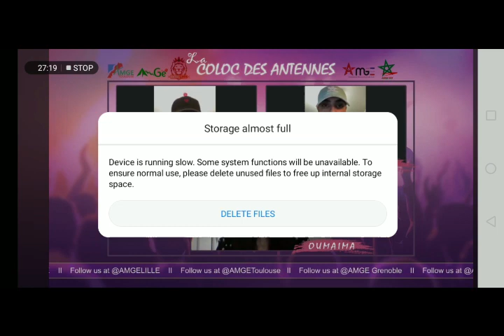لايف / Live facebook OUENZA/ANYS sur l'industrie musicale f mghrib